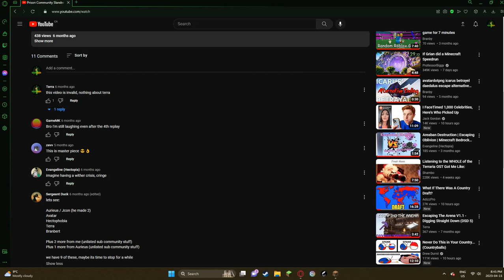i duplicated replies lol